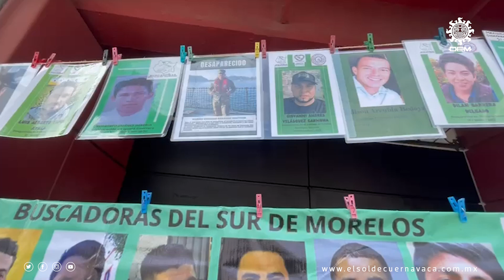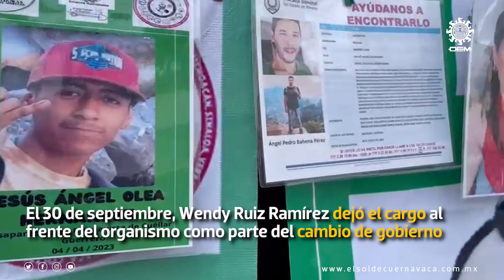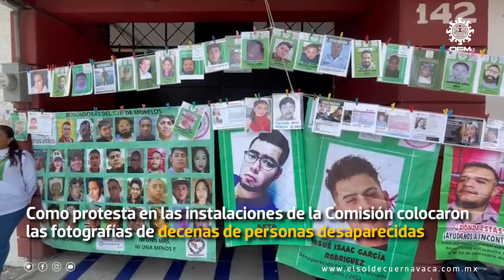“Buscadoras del Sur de Morelos” exigen un titular para la Comisión de Búsqueda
Integrantes del colectivo “Buscadoras del Sur de Morelos” manifestaron que desde hace 19 días no hay búsquedas en campo ante la falta de una persona titular en la Comisión de Búsqueda de Personas del Estado de Morelos, así lo externó Jael Jacobo, coordinadora del colectivo.